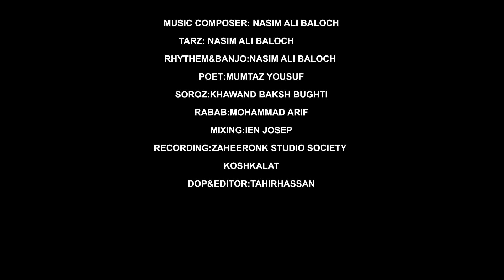Mahrang A Gushan | Arif Baloch & Shahjan Dawoodi | Dedicated to Baloch Yakjehati Committee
Dedicated to : Banuk Mahrang and Banuk Sammi O Balochi Yakjehati Committee A Ae Dege Judhd Karan

Title: Mahrang A Gushan
Singers: Arif Baloch and Shahjan Dawoodi
Music Composer, Tarz, Rhythm & Banjo:  Naseem Ali Baloch
Poet: Mumtaz Yousuf
Suroz: Kawand Baksh Bughti
Rababist: M.Arif
Mixing: Ien Joseph
Recorded at: Zaheeronk Studio Society Koshkalat Turbat

About : This is the official Youtube channel of Arif baloch where you will get latest Balochi Songs , Dewan , Nazenk and Mehfil.